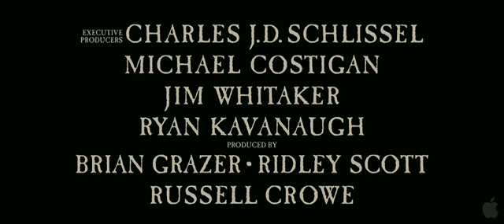robin hood trailer with custom audio.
I wanna make clear, that i dont own the rights for this video, so i dont clami to be mine ,and it obvious it aint, i only re-edited the video, with libary sounds, y edited every single little sound you hear here, from the ambient, the background music, to the explosion, to sword sound etc.. I made this using Pro Tools LE, im a audio technicia student, and this was one of our works. Hope you enjoy it. and please rate and comment.